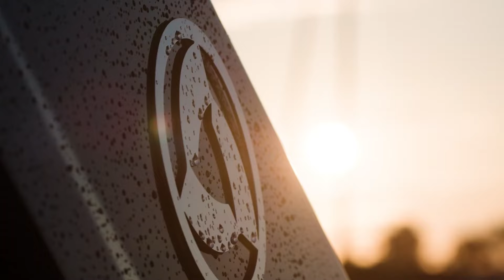PARKER 100 Sorrento